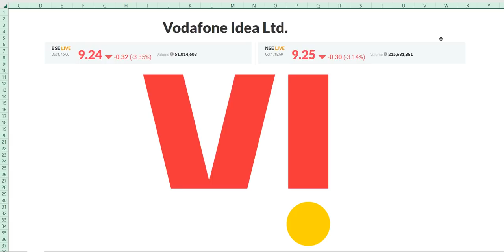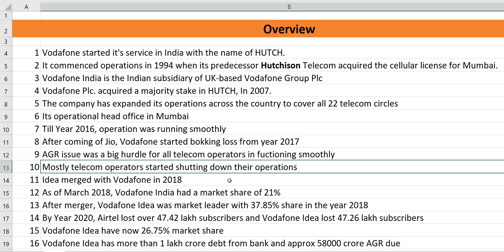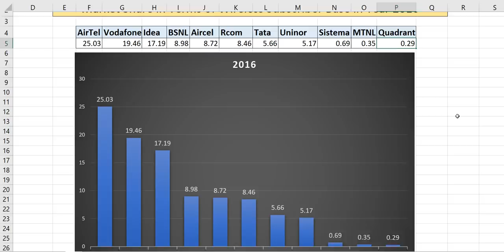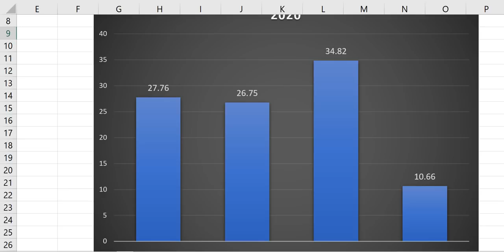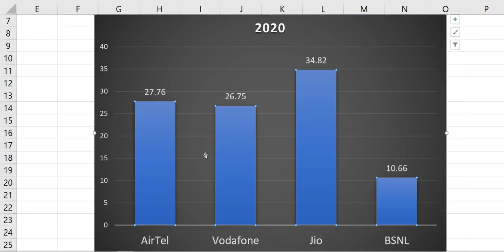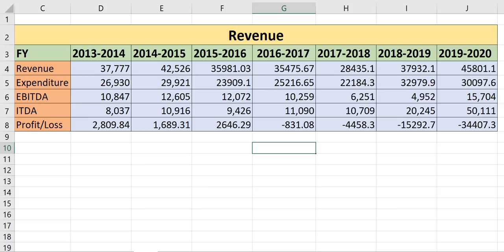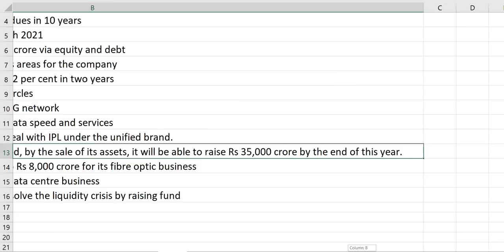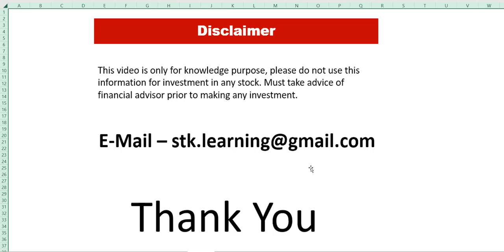Vodafone Idea फिर से दौड़ने कि तैयारी कर रहा है।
vodafone idea latest
vodafone idea industry vodafone idea
vodafone idea limited
vodafone idea industry latest news
vodafone idea industry
vodafone idea industry today latest updates
vodafone idea industry latest price target
vodafone idea industry latest news update
vodafone idea industry share latest updates
vodafone idea industry vodafone idea latest news vodafone idea
how to know vodafone idea industry latest news update
technical and fundamental analysis of vodafone idea ltd share
vodafone idea industry stock price today
vodafone idea stock fundamental analysis
in vodafone idea
vodafone idea stock view
vodafone idea stock price
vodafone idea stock today